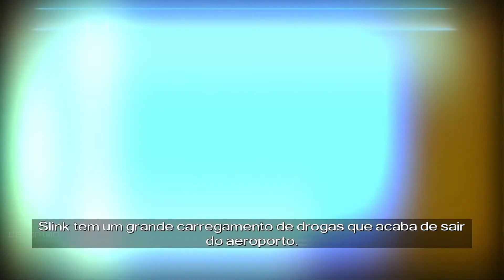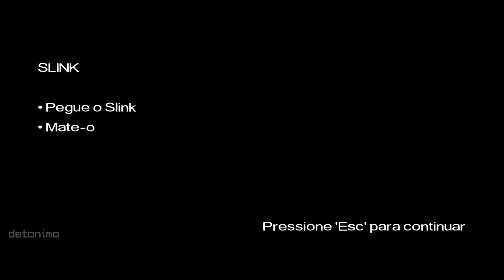Driver Parallel Lines - #9 SABOTAGEM (Legendado PT-BR)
Tá curtindo o conteúdo?
Me ajudará demais :D